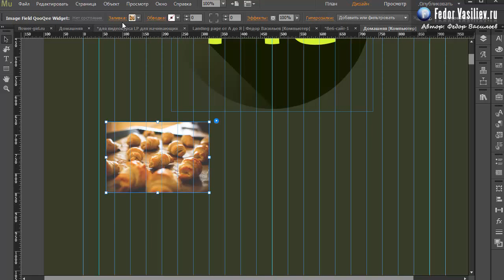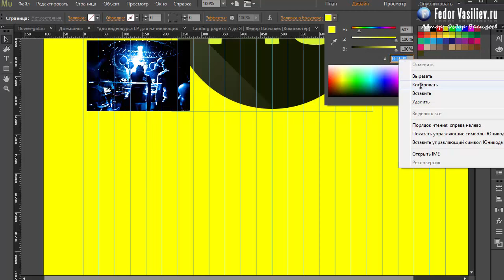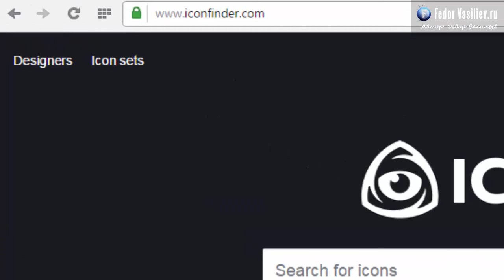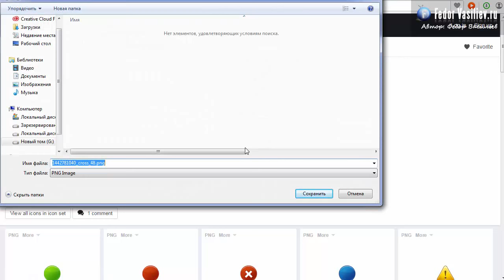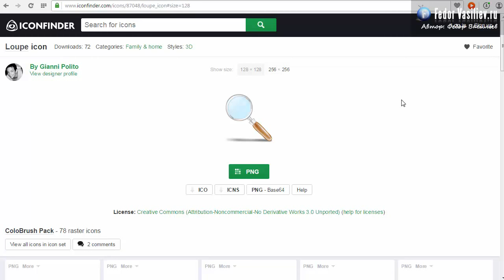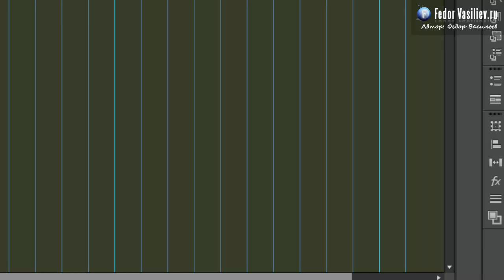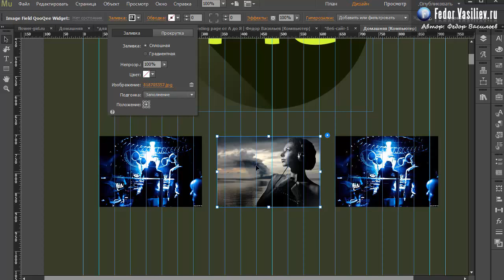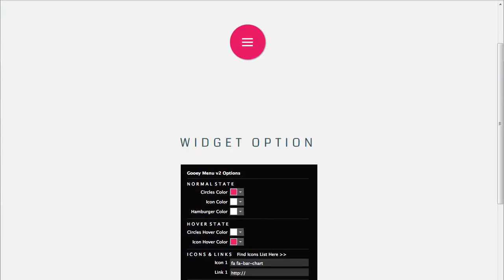86.Виджет просмотр картинок в большом размере в Adobe Muse | 2015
Из этого урока вы узнаете: как с помощью виджета можно сделать классное отображения вашего портфолио.